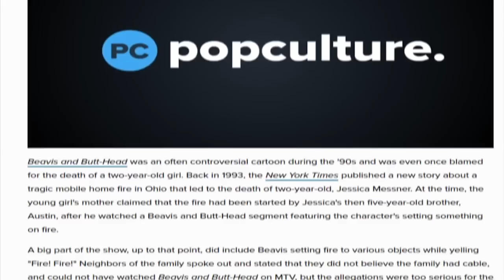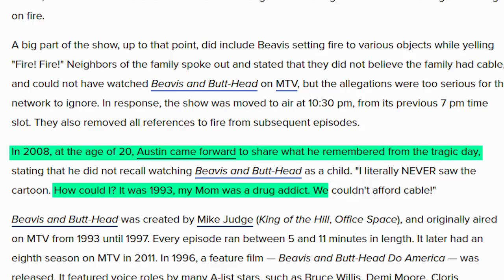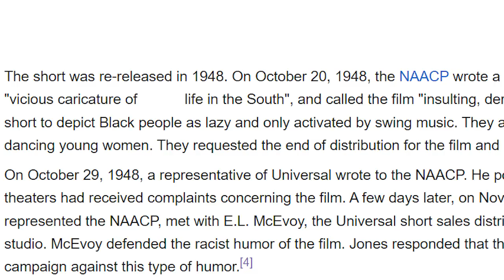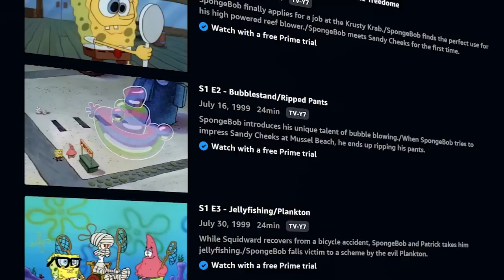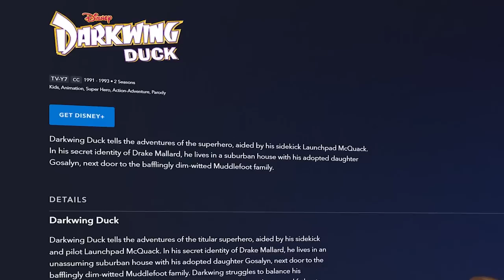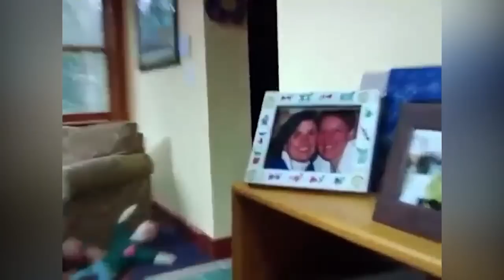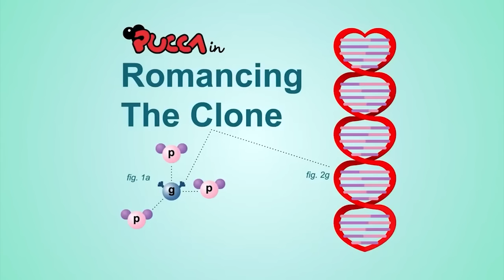Banned Animations Iceberg Explained Part 3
Obscure, controversial and outright censored. These animations were banned from the air for good reason. So let's take a deep dive into why exactly these cartoons were removed in the first place.

Chapters:
0:00 - Intro
0:28 - Layer 6 Starts
0:30 - Comedians
4:20 - Hey Arnold in Kenya
5:48 - The Great MacGrady
10:40 Pingu's Lavatory Story
12:38 - Scrub Me Mama with A Boogie Beat
18:16 - Kwarantined Krab
21:18 - Quest of The Red Skull
23:24 - Layer 7 Starts
23:32 - Barbequor
26:54 - Heff in a Handbasket
29:48 - Stewart's House
31:14 - Incognito
32:52 - Hot Spells
36:30 - Minnie Takes Care of Pluto
38:42 - Super Nova
41:44 - Stokey The Bear
44:40 - Flight as a Feather
46:28 - Sugartime!: Hinesburg, Vermont
48:00 - The Big Drip
49:08 - The Kitchen Casanova
51:20 - The Police Cop-etition
52:42 - Pucca
55:04 - Thoughts on Finishing this Iceberg
57:24 - Patron Shoutout
58:10 - Outro

Music In Background (In Order of Appearance):
Gingerly - Dusty Decks
No Time 2 Waste - Matt Large
Way Past Your Bedtime - Matt Large
Gatefold - Dusty Decks